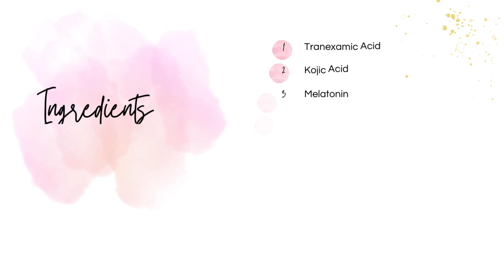10 Things to UP YOUR SKINCARE ROUTINE/A How to Guide on Skincare Application, Products & Ingredients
10 Things to UP YOUR SKINCARE ROUTINE/A How to Guide on Skincare Application, Products & Ingredients
Hello friends, this is by far the MOST COMPREHENSIVE SKINCARE video I have done on my channel.  I go deep into every single step that goes into a well rounded skincare routine.  I talk ingredients, order of application,  product recommendations, anti-aging, hyperpigmentation, and more!

I started talking and couldn't shut up,  so I know the video is long (sorry), but I hope you watch until the end, and most importantly, share it with a friend or any gals (or guys) in your life that you think might benefit from this information.

As always, I thank you and appreciate you.
God bless,
Nancy

PRODUCTS MENTIONED:
- Philosophy Purity Made Simple One Step Cleanser
- Skinfix Barrier+ Foaming Oil Cleanser
- Youth to the People Kale + Green Tea Spinach Superfood Cleanser
- Elemis Pro-Collagen Cleansing Balm
- Tata Harper Superkind Refining Cleanser
- Wishful Yo Glow Enzyme Scrub
- Paula's Choice 2% BHA Liquid Exfoliant
- Paula's Choice 6% Mandelic Acid & 2% Lactic Acid
- Lion Pose 4X Acid Jelly Night Serum
- Lancome Hydrating Toner
- Biossance Squalane + Antioxidant Cleansing Oil
- Vichy Mineral 89 Daily Booster
- CosRX Snail 96 Mucin Power Essence
- Shani Darden Moisture Boost Plumping Serum
- Biossance Squalane + Vitamin C Rose Firming Oil
- Farmacy Honey Grail Face Oil
- Youth to the People 15% Vitamin C Brightening Serum
- Sunday Riley C.E.O. 15% Vitamin C Brightening Serum
- InnBeauty Green Machine
- Paula's Choice 25% Vitamin C
- Sunday Riley C.E.O. A+ High Dose Retinoid Serum
- Murad Retinol Youth Renewal Serum
- Shani Darden Retinol Reform
- DRMTLGY Universal Tinted Moisturizer SPF46
- Cerave Hydrating Mineral Sunscreen SPF30
- Supergood Glow Screen SPF40
- Elf Suntouchable Whoa Glow SPF30
- Faded by Topicals Brightening Clearing Serum
- Peace Out Dark Spot Serum
- Caudalie Vinoperfect Vitamin C Serum

SAVE MONEY on Makeup and Skincare by using Cash Back Apps such as Rakuten, Befrugal and TopCash Back.  The links are listed below.

This video is not intended to provide diagnosis or medical advice.  I'm not a skincare professional, I'm simply a skincare enthusiast who LOVES trying out new products and sharing my finds, as well as what I continue to learn about skincare, with you.  This video is intended for informational and entertainment purposes only.  It is recommended that if you are experiencing any serious concerns with your skin, you consult a dermatologist for determine the best possible regimen for you.